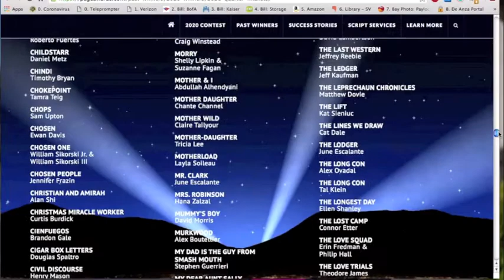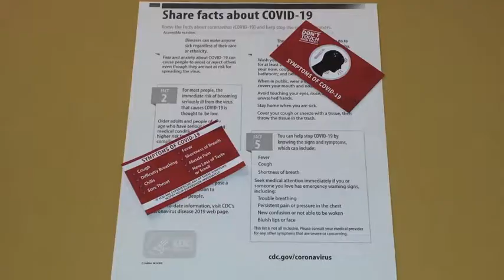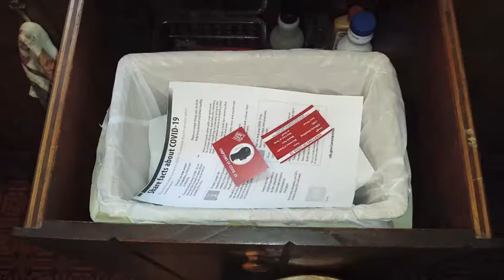Updates - EDD, PAGE Quarter-Finalists, and Video Class Project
Some exciting and not-so-exciting updates regarding my unemployment payments and the PAGE International Screenwriting Contest. Also, watch my final project, INHERITANCE, from my Beginning Video Production class.